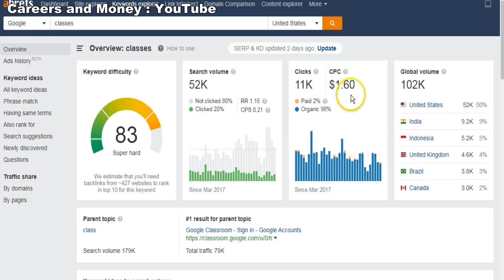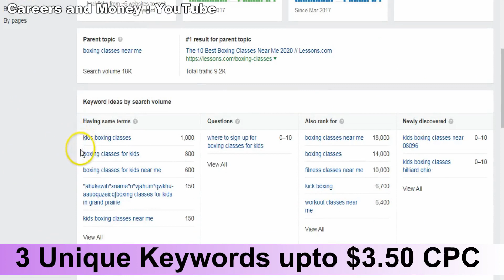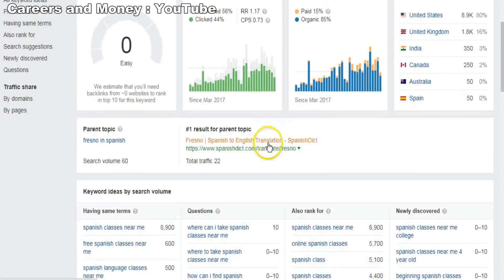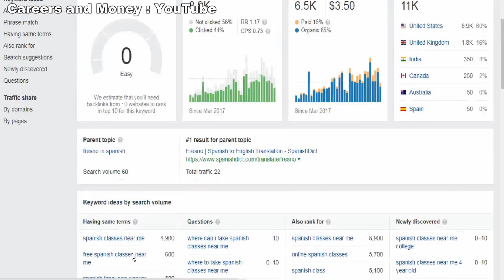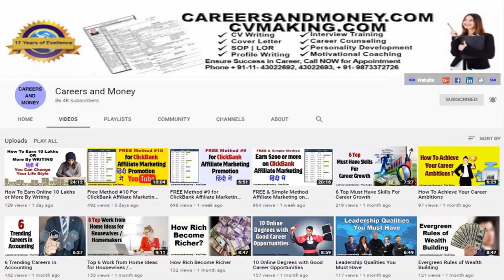Keyword Search for Blogging in Classes Niche CPC up to $3.50 Low Competition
🔮 Mobile Phone
🔮 Tripod Stand
🔮 Photography Backdrop
🔮 Photography Light Kit

careersandmoney

Related Keyword Search:
keywords 2020, keywords research 2020, ahref keywords research, niche keyword research, high cpc keywords, profitable keywords research,